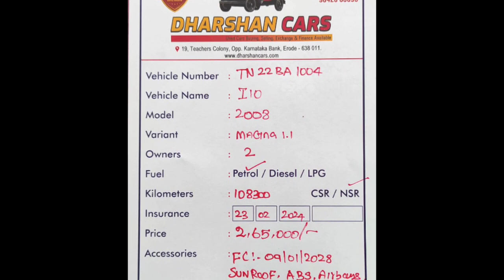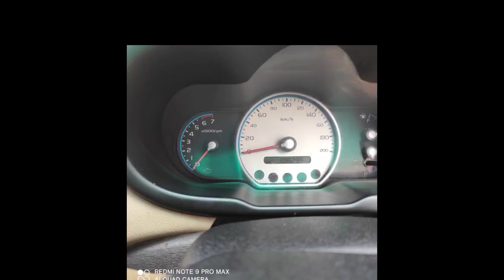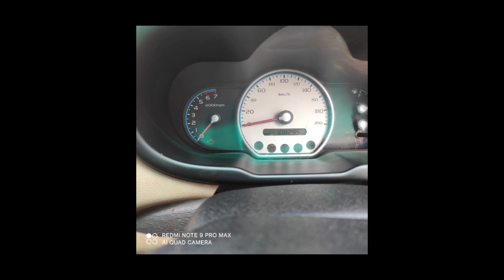Hyundai I10 Used Car Sales, In Tamil Nadu India, Bala Car Sales, Buying Online Service,